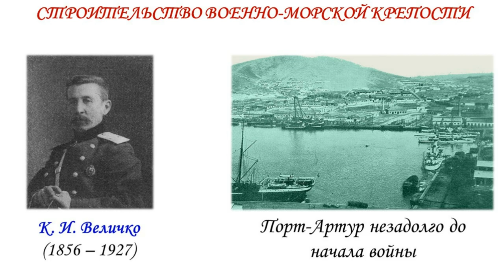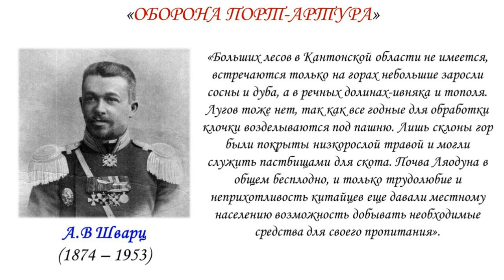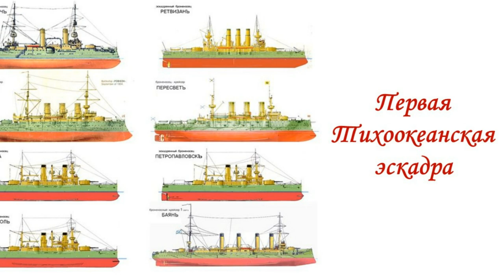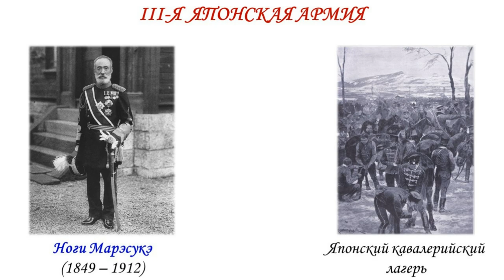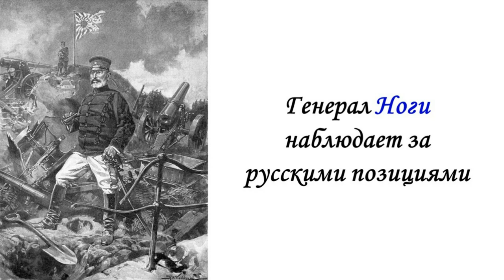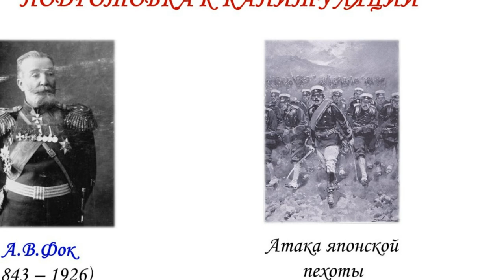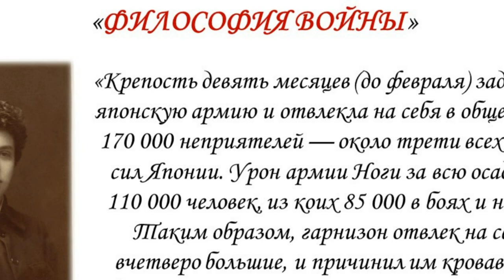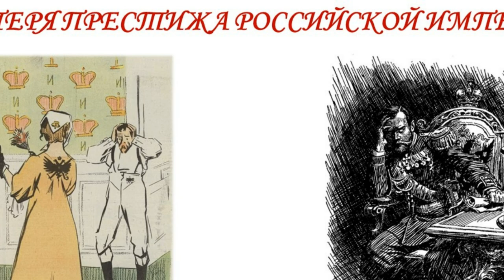ПОЧЕМУ ПАЛ ПОРТ-АРТУР?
Героическая оборона крепости Порт-Артур 27 января (9 февраля) — 20 декабря 1904 (2 января 1905) во время Русско-японской войны.

Вступайте мою группу в VK "๑۩llll ИСТОРИЯ НОВОГО ВРЕМЕНИ: 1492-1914 гг. lll", где вас ждет еще больше интересных историй и не только